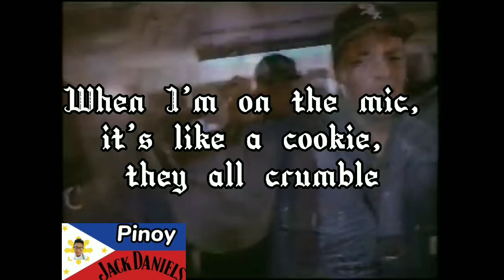Did Dr. Dre just predicted the mumble rap era?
This is just for meme and entertainment purposes.